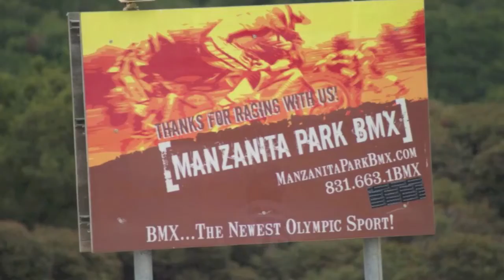2012 Manzanita park state race.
You gotta check out Manzanita Park bmx in Prunedale,Ca. the place is awesome.